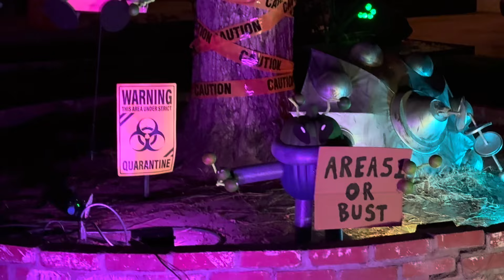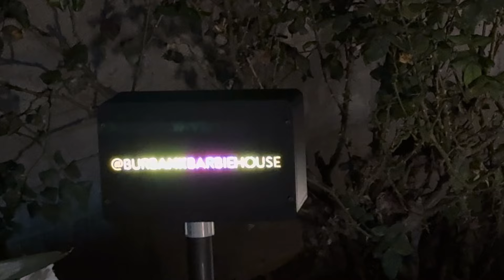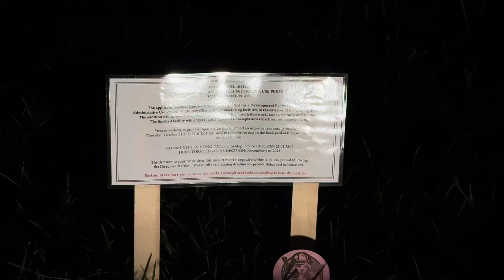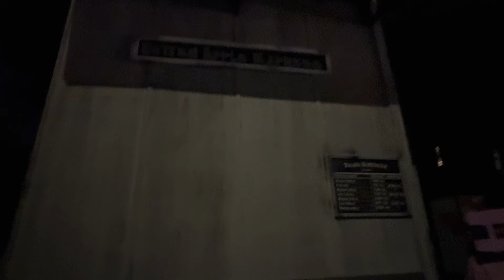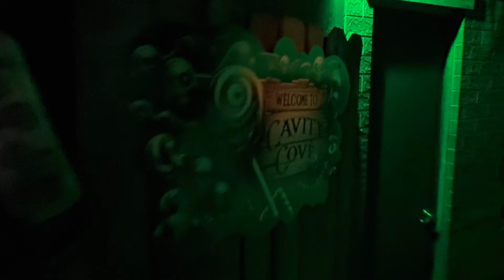Burbank Area Halloween Home Haunt Decorations & Mazes: Rotten Apple, Beetlejuice, Rotting Hill, More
This time, we are on a Home Haunt Hop in the Burbank and North Hollywood areas of California! Join us as we visit:

-Holiday Fantasies Come To Life (1505 N Valley St)

-Serial Killers (1316 Lima St)

-Pirates of Burbank - Attack of the Kraken (1226 Lima St)

-Pirates of Niagara (814 N Niagara St)! #

-Alien Treats (724 Niagara)

-Niagra Nights 1 & 2 (745 Niagara)

-Casa Obatala (834 Niagara)

-Beetlejuice (1743 North California)

-Burbank Barbie House (1021 N California St)

-Rotten Apple 907: The Last Stop! (907 N California St)

-Skelly Manor (320 N. California)

-Creepers on Clark (3418 W Clark Ave)

-Burbank Sleepy Hollow (3416 W Clark Ave)

-One Piece Haunt (Clark Ave)

--Burbank Skeleton House (Clark Ave)

-Rotting Hill Cemetery Haunted Show
(4848 Sancola Ave)